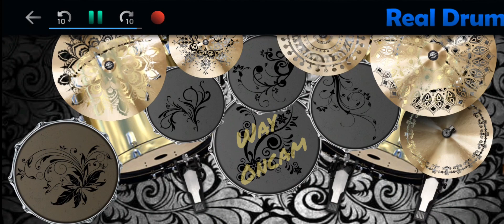Practice on Game realdrum Drum Cover Song By: teresateng - Yue liang dai biao wo de xin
Practice on Game
Drum Cover
Song By: teresateng - Yue liang dai biao wo de xin

Better used earphone